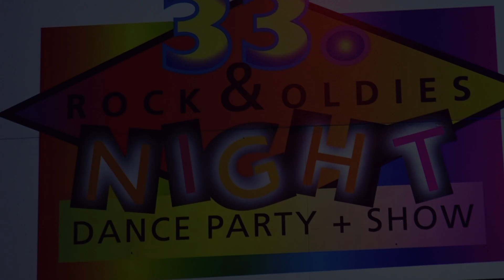Head Over Heels - Rock & Oldies Night 2019 LYSS - DANCE PARTY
33. ROCK & OLDIES NIGHT "Head Over Hee (CH)" Hotel Weisses Kreuz Lyss, 7. Dezember 2019 SWITZERLAND - Andreas "Res" Wüthrich, Joe Schwach, Gianco Fucito & Marc Anderegg - P. CASSO MOVIE Peter Scheidegger (11 Min) DANCE PARTY